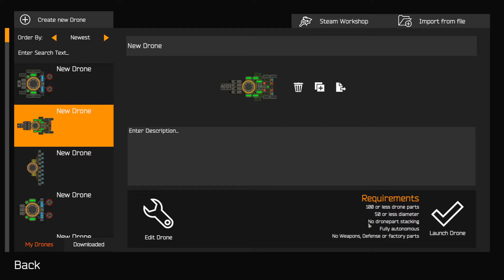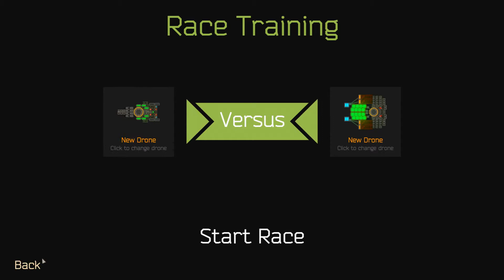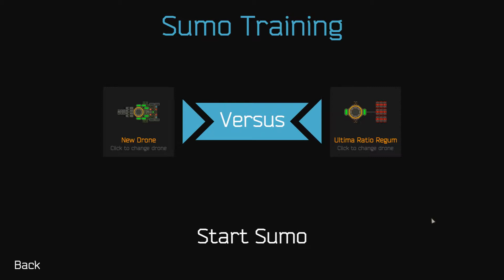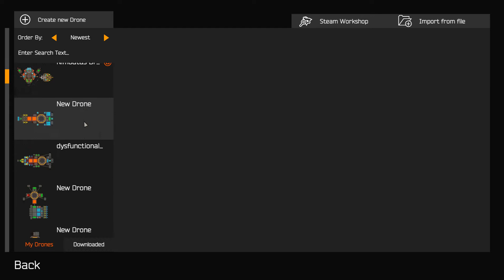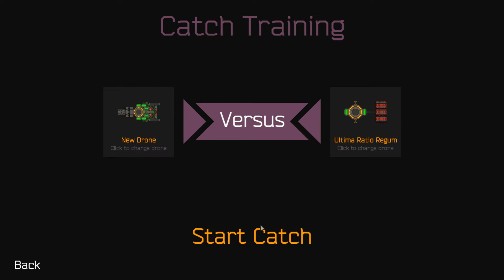Nimbatus Competitive And Why I Don't Play It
A brief description of the game:
Nimbatus - The Drone Constructor is an action simulation game. Craft drones out of hundreds of different parts and explore a fully destructible, procedurally generated galaxy!

Do you for some reason want me to edit your videos?